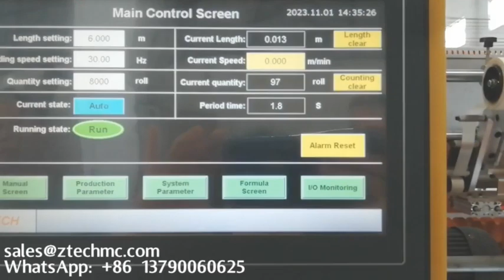캐나다 버블 해시 머신 공기 버블 포취 제작기 가격 버블랩 제작기 기계 가격 공기 버블 시트 기계 가격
bubble bag dude machine